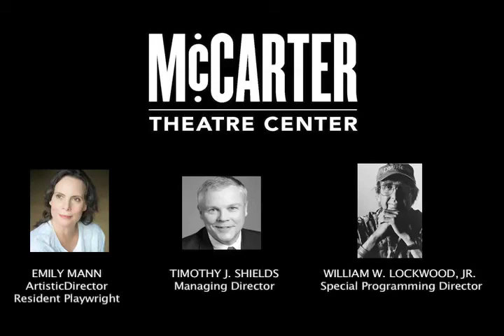Youth Ink 2008 - Contents of a Book by Nisherrah De'Yone Greene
One of the plays performed at McCarter Theatre's Youth Ink 2008.